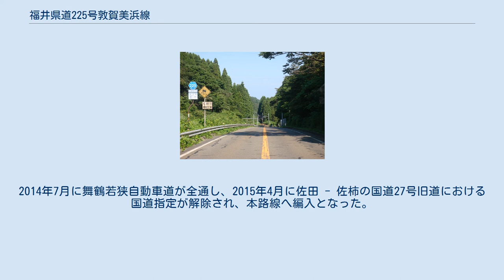福井県道225号敦賀美浜線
敦賀市関から美浜町佐田側を望む（2011年（平成23年）撮影） 福井県道225号敦賀美浜線（ふくいけんどう225ごうつるがみはません）は福井県敦賀市と同県三方郡美浜町とを結ぶ一般県道である。
別名「旧27号」。
 現在の国道27号金山バイパスが開通する以前は県道225号が国道27号として指定されていた。
そのため現在でもよく混雑の起こる国道を避け、この道から美浜町へ抜ける車も多く見られる。
もともと国道であったため、コンビニエンスストアやファミリーレストラン、ショッピングセンターも立ち並んでおり、片側一車線ではあるが現在でも十分に県内の都市間の交通を担えるだけの能力がある。
敦賀市と美浜町の国境にある関峠も特に特筆すべきような難所もないが、現27号の高速道路のような造りから比較すると所要時間などの面において重要度は下がってしまう。
ただし海水浴シーズンは国道27号もこの県道225号も非常に渋滞するため、若狭地方から一向に出られないという状況に陥ることがある。
2014年7月に舞鶴若狭自動車道が全通し、2015年4月に佐田 - 佐柿の国道27号旧道における国道指定が解除され、本路線へ編入となった。